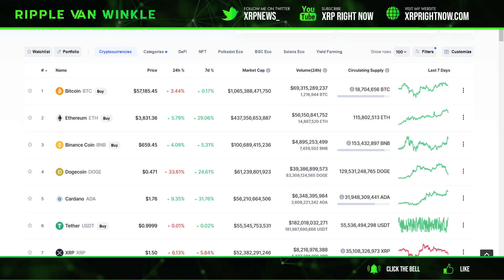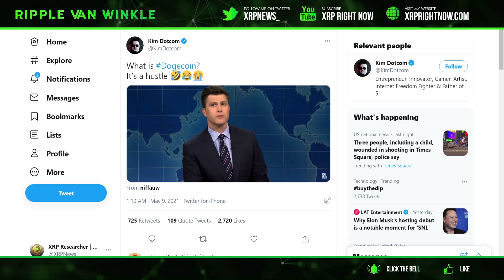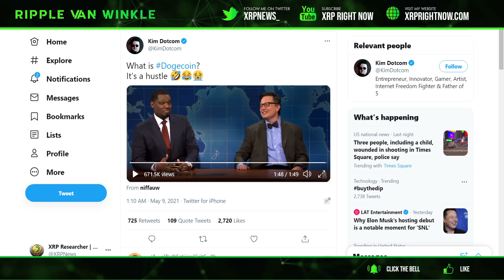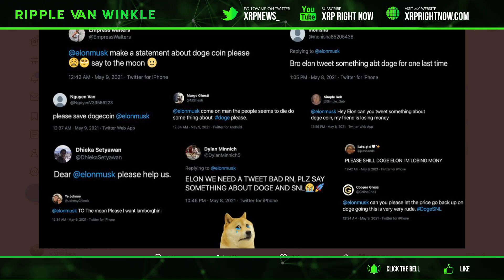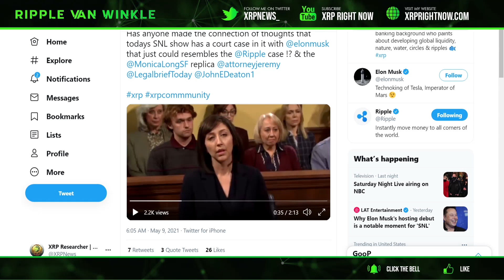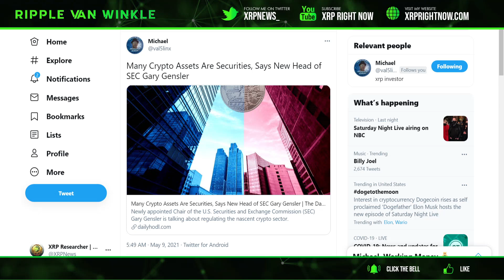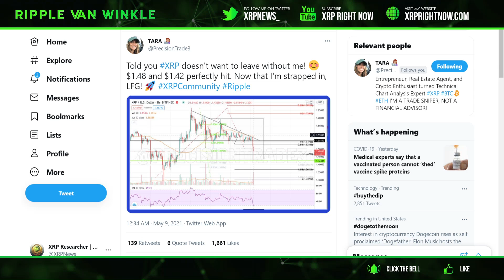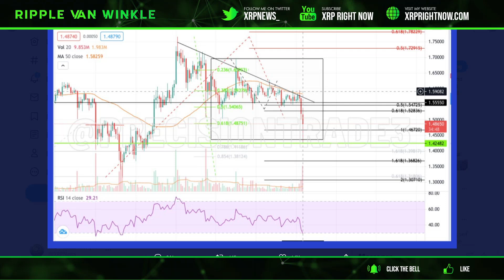Ripple XRP News - XRP Next Leg Up Is Here! XRP Short Term Price Targets + DOGECOIN called a hustle!